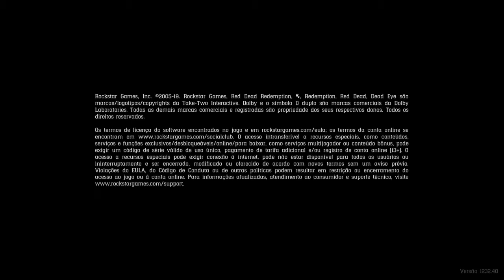Red Dead Redemption 2_20201102103826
Jogando
caçando o bando !